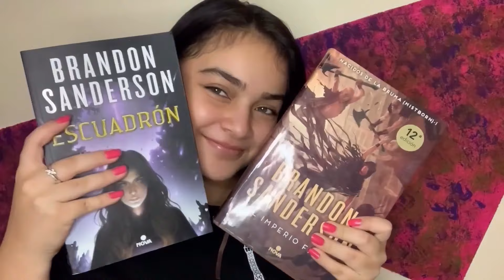MIS PROPÓSITOS LITERARIOS DE ESTE AÑO✨🧍🏼‍♀️ Nislaibooks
Mis propósitos del 2024 son un poco más suaves que los del 2023 porque se que voy a estar muy atareada con la u y otras cosas.

•Reorganizando mi librero.

•¿tengo ese libro en mi librero?

•reorganizando mi nuevo librero

•Vlog leyendo “seis de cuervos” y “reino de ladrones”

•vlog leyendo “la casa de Hades” y “La sangre del Olimpo”

•vlog leyendo “el hijo de Neptuno” y “la marca de atenea”